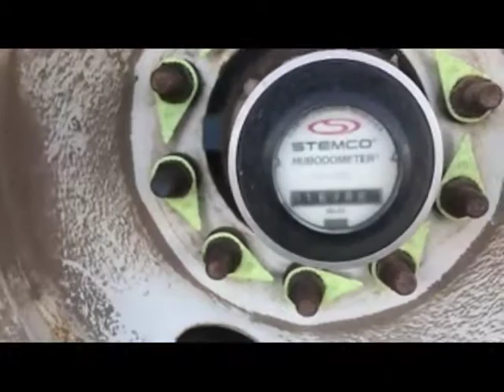2012 SAND KING For Sale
Title: 2012 SAND KING For Sale

Category: Frac